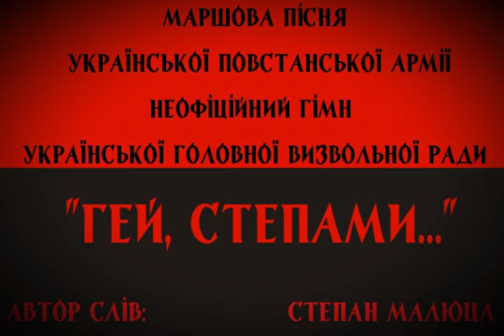Марш УПА = УГВР =Для Украіни ми усі живемо і за неі як Бог дасть помрем =Степан Малюца =1944рік+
Дякуємо за це відео Богу й ЮТУБканалу "Украінський Повстанець" Щиро вітаємо ВАС і всіх патріотів з святом 15 липня 1944 року коли після ПРИСЯГИ Президента УКРАІНИ 54 річного добродія Кирила ОСЬМАКА біля ДНІСТРА й міста СамБОРА була виконана на 1 ЗБОРІ УГВР ця славна пісня \марш УПА ...Гей степами..." - пісня Української Повстанської Армії, музика і слова якої написані Степаном Малюцою. Вперше пісню виконав у супроводі бандури тоді сам автор .. ПОТІМ на жаль Кирило Осьмак як ГЕРОЙ УКРАІНИ був убитий КПССатанистами в 1960. Проте ТАЙНА мережа ОУН\УПА\УГВР
нескорено БАГАТО РОКІВ діяла в УКРАІНІ .а особливо в ГАЛИЧИНІ .де 25 липня
1998року іі оновлений склад прийняв за БОЖИМ БЛАГОСЛОВЕННЯМ на своім тайнім зборіі в ПРИКАРПАТТІ рішення призначити пожиттево Президентом УГВР\ УКРАІНИ \
славного серед героічних борців за волю але утаємнненого до часу БОЖОГО ПРИШЕСТЯ яке очікуємо в 2020 році нашого ПАТРІОТА християнина який взяв псевдонім Святослав ЧУПРИНКА. саме він на ЯВНІМ
ПЕРШІМ УРОЧИСТІМ ЗБОРІ УГВР в час
ЗУСТРІЧІ з СОНЯЧНОВОСКРЕСЛИМИ ГЕРОЯМИ і друзями УПА\ЗСУ у ФРАНКІВСЬКУ\ГАЛИЧІ явно передасть владу в УКРАІНІ НАШОМУ на віки вічні призначеному від БОГА найславнішому Гетьману і Королю ТАРАСОВІ ГРИГОРОВИЧУ ШЕВЧЕНКУ з яким повернуться так чк він воскреслі в нових вічномолодих тілах Степан Бандера і Кирило Осьмак та Роман Шухевич і Іван Виговський та близько 100 тисяч інших безсмертних ХРИСТОВИХ наших ГЕРОІВ. ГУГЛіть про це Пророцтва УПА ..В
газеті УНРуху ОУН\УПА\УГВР
"Поклик " В ТІМ ЖЕ 1998 РОЦІ
було повідомлення про це ...а також
інформація що ВИКЛЮЧНЕ ПРАВО
ВІСТЕЙ від УГВР
надано з 1995 року ПОЖИТТЕВО явному Провіднику
Украінського Націоналістичного Руху =Голові Украінськоі Патріотчноі Асамблеї \УПА \з весни 1998 року християнину УГКЦ українцю
Борису Борисовичу Голодюку
народженому 1 березня 1963року поруч Франківська ... 30 років після ГОЛОДОМОРУ
в Галичині внуку сотника \капелана
УПА "Сокола " Миколи Гавриловича
Сірка \Голодюка загиблого на Волині в 1944 році ...
який був родом з Полтавщини
та кровним далеким родичем Кирила Осьмака. з яким він і вернеться
серед сонячновоскреслих Божих ОБРАНЦІВ
в 2020. Вірмо в це БОЖЕ
ПРОРОЦТВО від ПРЕСВЯТОГО
синеокого русого ІСУСА
ХРИСТА та ПРЕЧИСТОІ
кароокоі Богородиці Маріі
...БОРІМОСЯ...ПОБОРЕМО...НЕ ЗРАДЬМО ГЕРОІВ І СТРАДНИКІВ. СВІТЛАЯ ВІЧНАЯ ПАМЯТЬ ...СЛАВА УКРАІНІ !